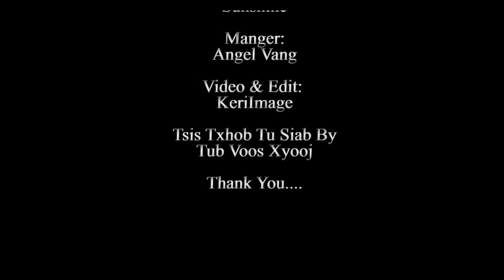Tseem Tub Ntxhais Hmong Veterans Dancer (Song: Tsis Txhob Tu Siab)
This is my first dance Mv shoot, hopefully you guys enjoy it. Stay tune for more project coming up with this group.

Song: Tsis Txhob Tu Siab Sing By Tub Voos Xyooj

Tseem Tub Ntxhais Hmong Veterans
Dancer: Rocky, Tessy, Kim, Annie, Pahoua, Michelle, Siriya, Leslie, Amy, Calia, Sunshine

Manger: Angel